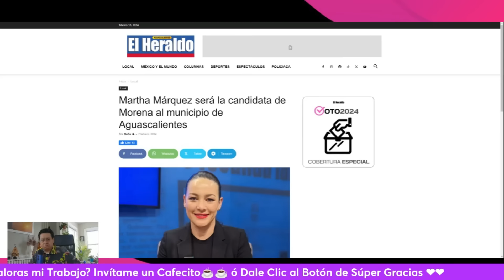Llamó 'TRAIDOR A LA PATRIA' a AMLO, Hoy VA por MORENA